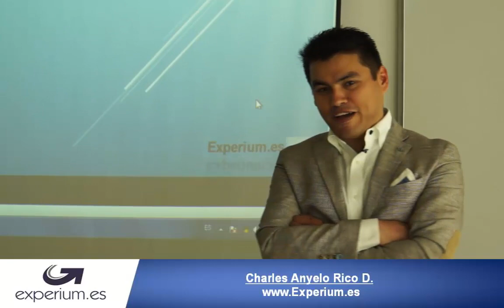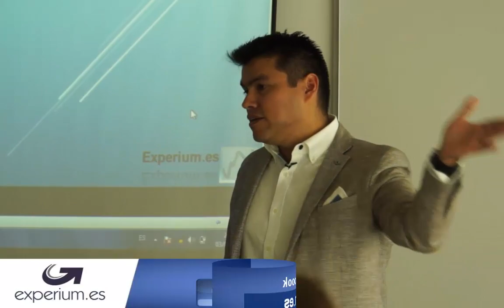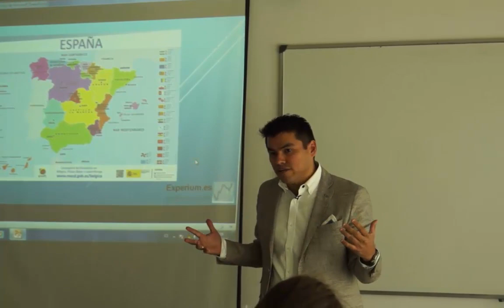El paradigma del trabajo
Anyelo Rico explica por qué con mucha frecuencia el empleo no es el vehiculo correcto para alcanzar los sueños.

como dejar de trabajar, la carrera de la rata,  como salir de la pobreza,  como cumplir los sueños, cuadrante izquierdo, cuadrante derecho, mentalidad de empleado,